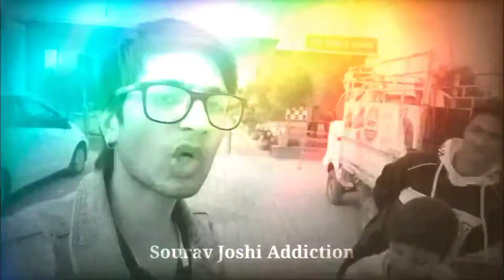Aarambh Hai Prachand ft. Sourav Joshi Vlogs @souravjvlogs || Sourav Joshi Transformation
Aarambh Hai Prachand ft. Sourav Joshi Vlogs || आरंभ है प्रचंड || Sourav Joshi Transformation

sourav joshi new song pakki wali dosti
sourav joshi new song download
sourav joshi new song brother

If u think u have copyright for any part which is in this video... so kindly.